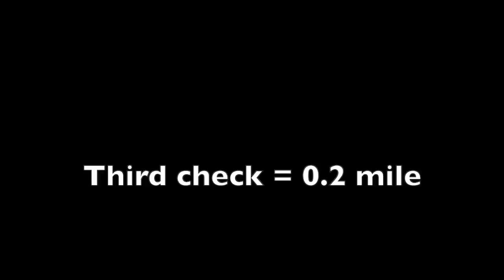E bike Vs D bike? Mia the Malsation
Absolutely no science behind this, just a simple fun observation of the difference  in speed when a 58 year old rider with breathing issues rides an restricted E bike for 9 miles continuously compared to a pedal bike towed by my 3 year old GSD Malinois cross on a 5.5 mile ride with regular rest stops.